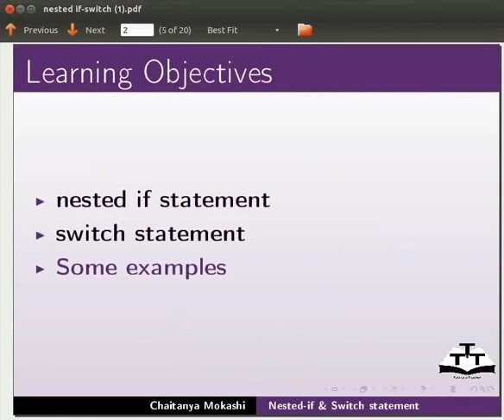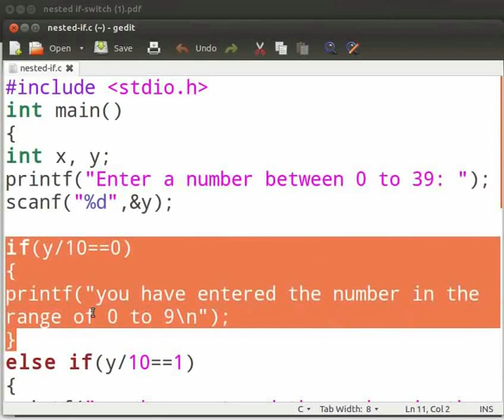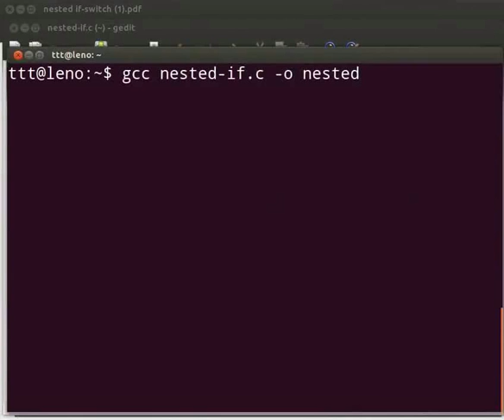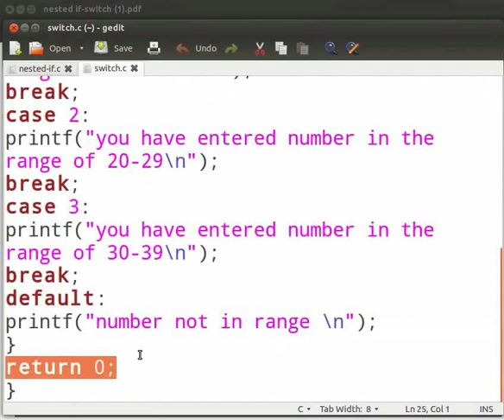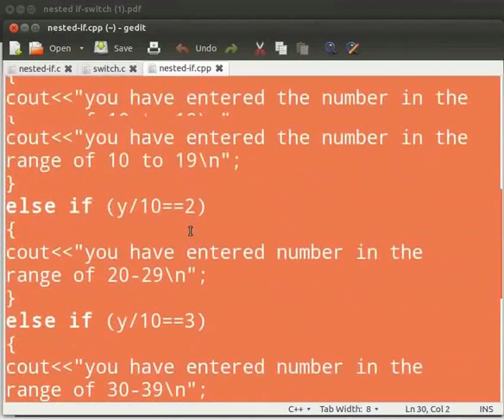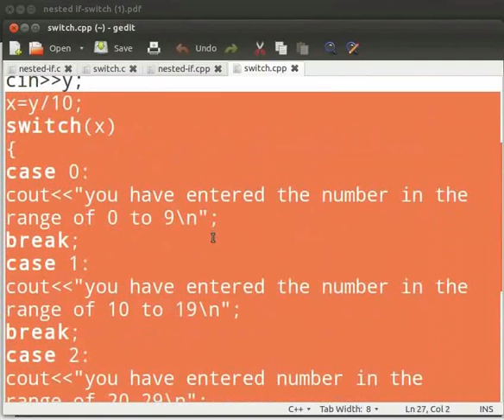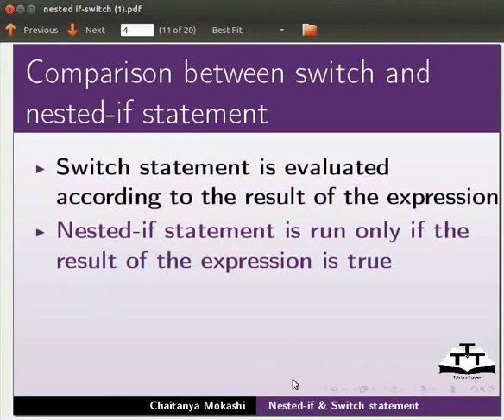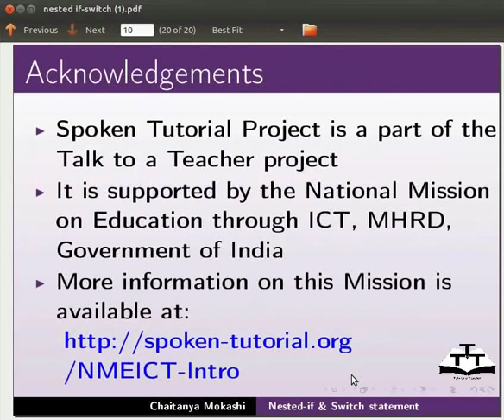Nested If And Switch Statement - Tamil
Nested if மற்றும் switch statement
-Nested if statement.
-Switch statement.
-Nested-if statement க்கான  Syntax
-Switch statement க்கான  Syntax
-break statement
-Nested if-else மற்றும் switch statement இடையே ஒப்பிடுதல்